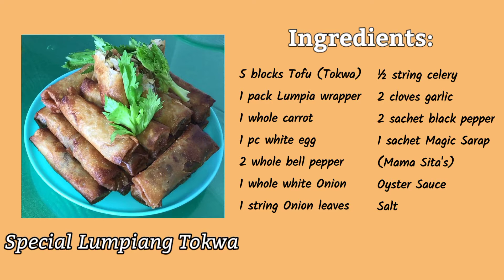Special Lumpiang Tokwa | Lutong Ina